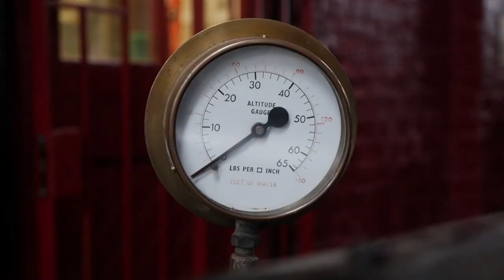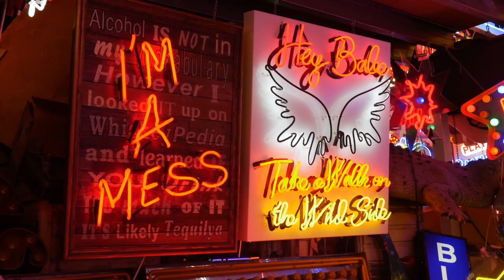Beyond Zone 1: Waltham Forest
London City Airport has commissioned Londonist.com to create a video series that encourages Londoners and visitors to explore East London’s cultural hotspots, catering for the growing number of leisure passengers and international tourists. Beyond Zone 1 showcases the best of the six London boroughs on the doorstep of the airport.

In this video, discover the best of Waltham Forest - named 2019 London Borough of Culture. Featuring the Pumphouse Museum, William Morris Gallery, Mother's Ruin, God's Own Junkyard, Pillars Brewery, Wildcard Brewery,  and the leader of Waltham Forest Council, Claire Coghill.